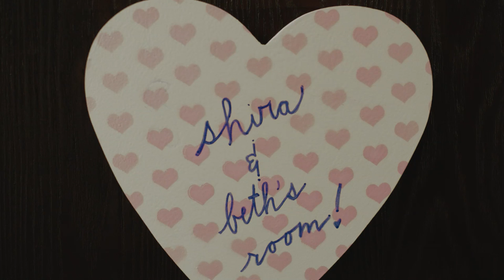2013 Spring Collection - Crush by Rachel Antonoff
Showcase of the Rachel Antonoff 2013 Spring collection.